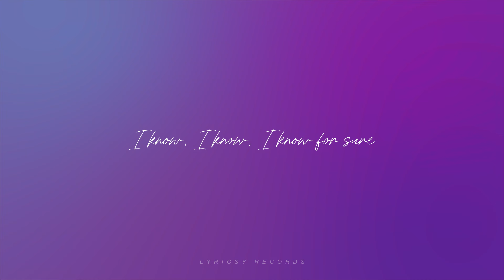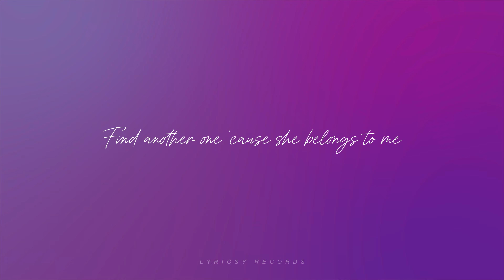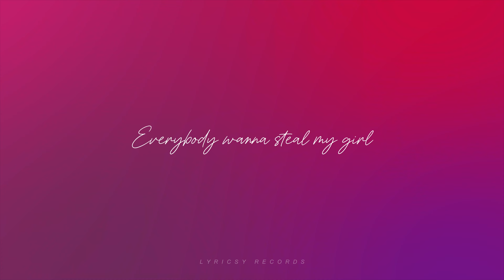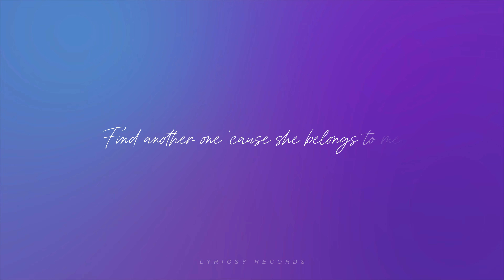One direction -- Steal my girl (lyrics)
🎧One direction - Steal my girl

Streetlights glare, jealousy burns. "Steal My Girl" by One Direction throbs with rock-infused pop, a desperate plea to hold onto love.  They fear another will take her heart, leaving them singing into the night, hoping she's theirs alone.

▶️ Steal my girl Lyrics
She's been my queen
Alright, alright
Alright, alright
Alright, alright
Alright, alright
Well, find another one 'cause she belongs to me
Find another one 'cause she belongs to me (oh, yeah)
Na na na na na na (she belongs to me, yeah) (oh yeah)